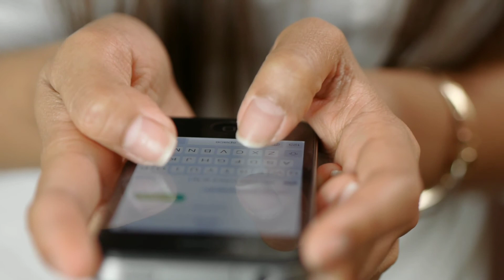রবীন্দ্রনাথ ঠাকুর ও কাদম্বরী দেবী | Rabindranath Thakur and Kadambari Debi ( Devi)